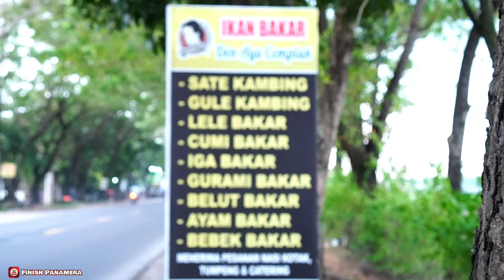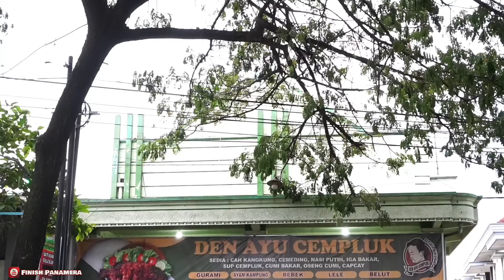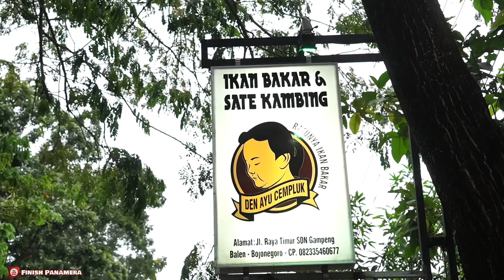MENGGANAS!!! GULAI KEPALA KAMBING FULL UTUH DEN AYU CEMPLUK, PENAMBAH STAMINA MALAM JUMAT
Yang sangat Special dari Kepala kambing warung Den Ayu Cempluk ini ialah HARGANYA YANG MURAHNYA KEBANGETAN, tapi meskipun harganya murah, untuk rasanya jangan diragukan lagi tetap MANTAB LEZAT POOOOOLLLLL, tekstur kepala kambingnya yang empuk mrupul dipadukan dengan bumbu kuah gule tradisional khas Warung Den Ayu Cempluk dipastikan menggoyang dan memanjakan lidah kalian.

MANTAB LEZAT POOOOOLLLLL

Alamat / Google map : WARUNG DEN AYU CEMPLUK
Jalan Raya Bojonegoro - Sumberrejo, Desa Kedungbondo, Kecamatan Balen Kabupaten Bojonegoro - Jawa Timur (Timur SDN kedung bondo)
Warung Den Ayu Cempluk

Pukul 10.00WIB sd 19.30WIB

► HARGA
-KEPALA KAMBING UTUH Rp 80.000

Terima kasih yang sudah menonton video di channel @Finishpanamera   , jangan lupa untuk Like, Comment, dan subscribe kita ya, biar saya semakin semangat untuk terus bikin konten, selalu nyalakan notifikasi agar kalian tidak ketinggalan update vidio dari kami.

SEMOGA BERMANFAAT